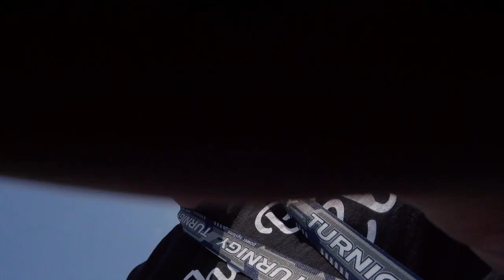Sat-Air-Day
This year I decided to stop ending up in the hospital as much as with previous recreational activities (skydiving, downhill mountain biking, etc) and took up flying drones. I got obsessed after flying my first racing quad with how insanely fast and difficult to fly they were, and this is an average Saturday for me lately, trying to get tight on the sticks.  Hope you enjoy the journey as much as I'm diggin it!